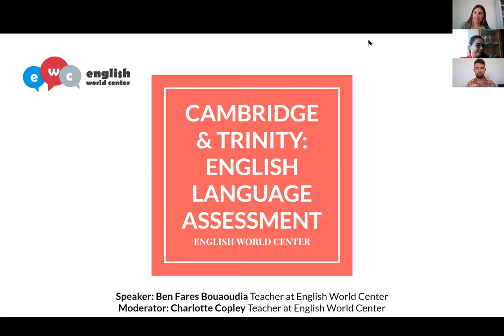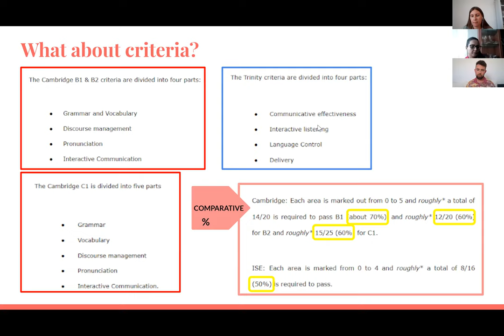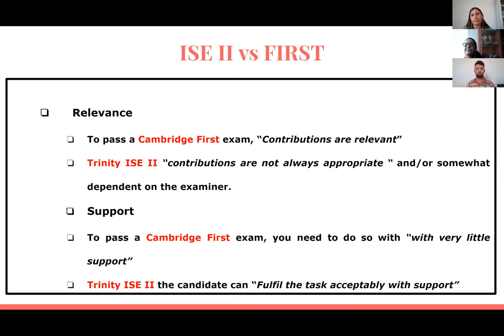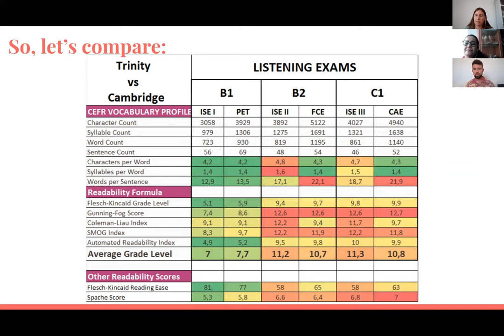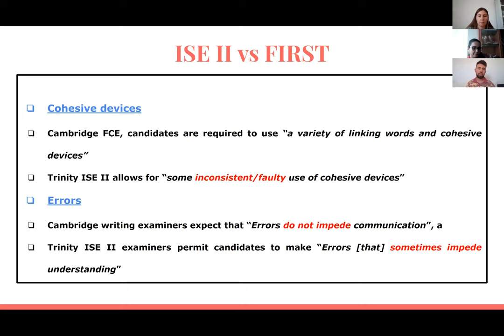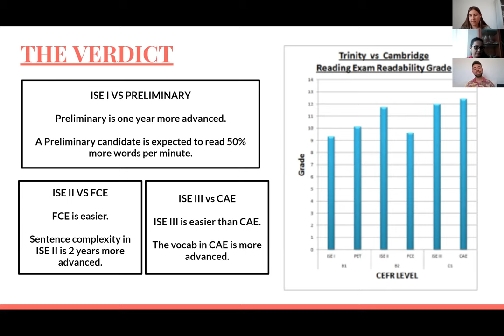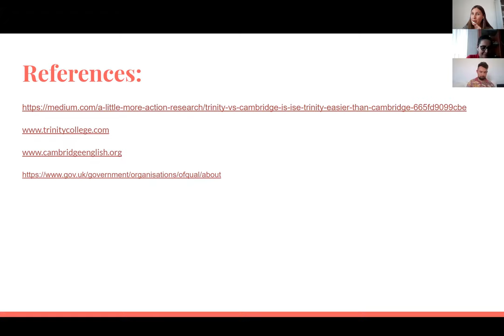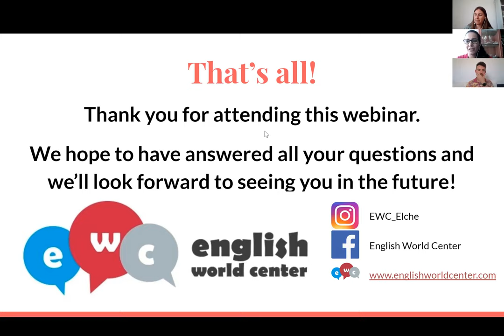Webinar "Cambridge & Trinity: English Language Assessment"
El equipo de English World Center, hemos realizado este webinar comparando las certificaciones de Trinity y de Cambridge, así como su validez y reconocimiento.

Ben Fares, docente en EWC: ponente y contenido
Charlotte N. Copley, coordinadora equipo docente: moderadora y contenido
Nieves Aznar, socia y jefa de estudios en EWC: presentadora y contenido
Jane E. Kirkby, coordinadora de titulaciones oficiales en EWC: contenido